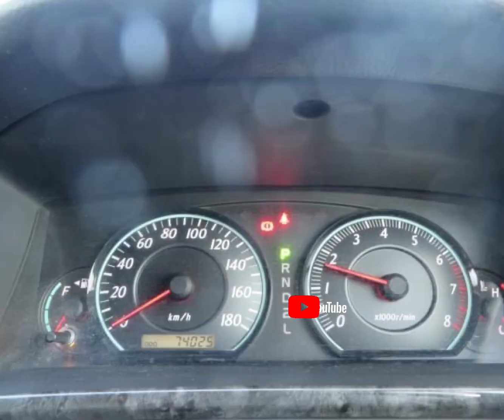RAOID12378 TOYOTA COROLLA FIELDER 2006/03 1.5X HID 40TH ANNIVERSARY LTD.